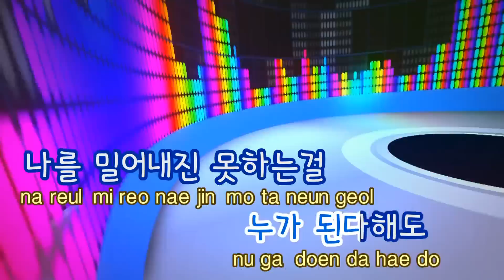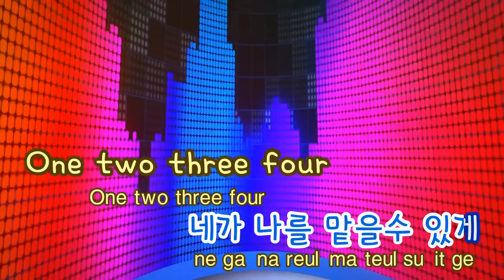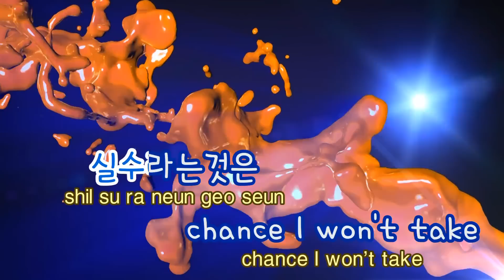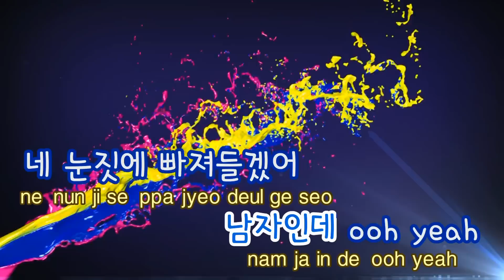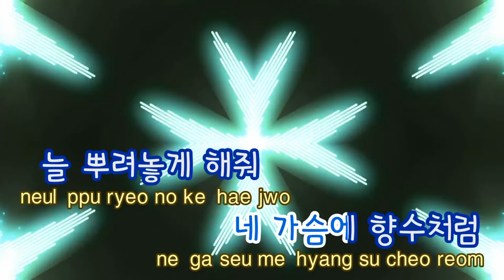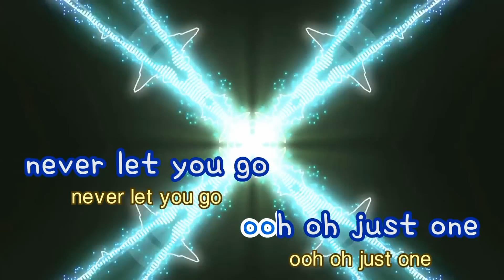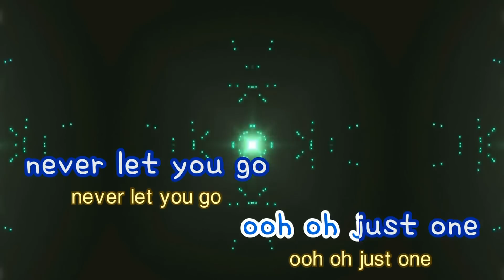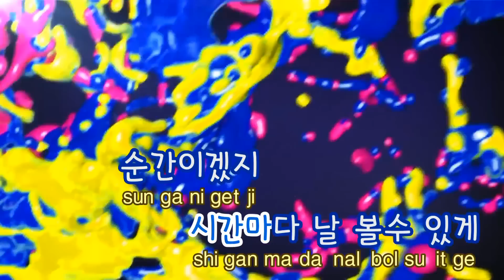[TJ노래방] Brand New - 신화 / TJ Karaoke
Brand New  --  신화

▶ ZillerSong Mobile : Android/IOS
▶ K-POP STAR Global Package : Android/IOS
▶ TJ TV Karaoke (Korean ONLY) : KT OllehTV , LG U+TV, SK BTV